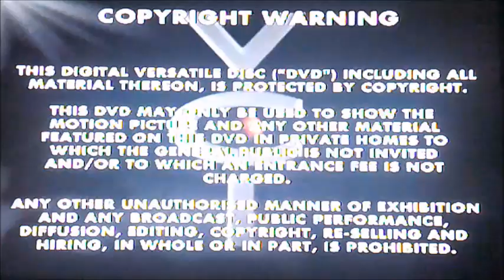DVD Opening to Upstairs Downstairs Series 5 UK DVD Disc One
This is the DVD Opening to Upstairs Downstairs Series 5 UK DVD Disc One and Here's the Order!

1. Copyright Warning
2. VCI DVD Logo
3. Granada Logo
4. DVD Menu
5. First Few Seconds of the Programme